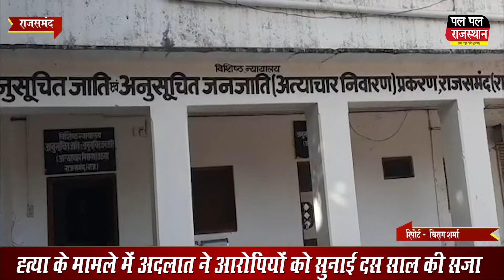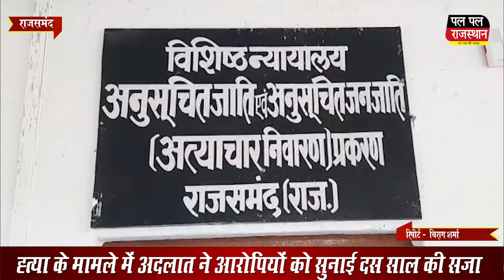एससी एसटी कोर्ट का बड़ा फैसला, हत्या के दो आरोपियों को सुनाई उम्र कैद !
एससी एसटी कोर्ट का बड़ा फैसला, हत्या के दो आरोपियों को सुनाई उम्र कैद | Big decision of SC ST Court, two accused of murder sentenced to life imprisonment